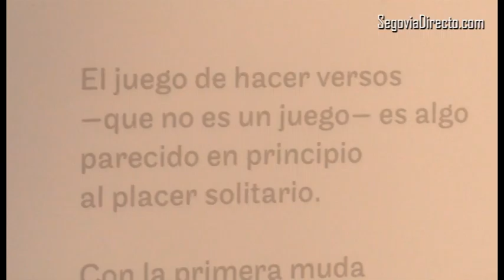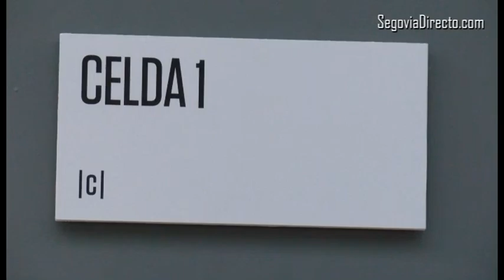Puro Jaime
Desde mañana y hasta el próximo 22 de mayo, los segovianos pueden pasear por la exposición 'En palabras de Jaime Gil de Biedma', en la que podrán escuchar la voz del poeta de diferentes maneras.